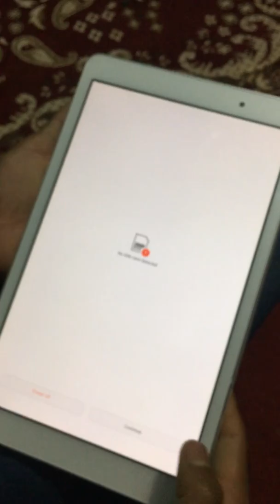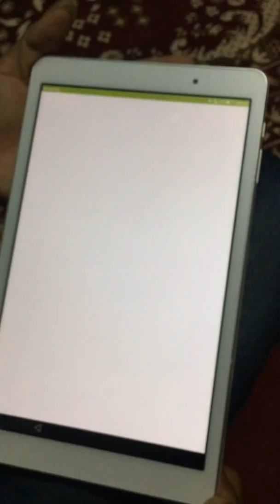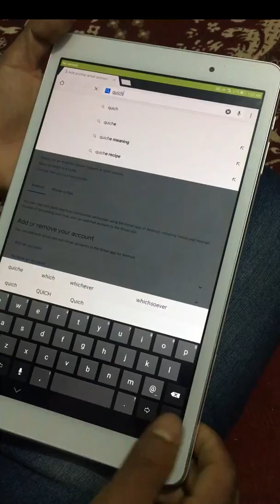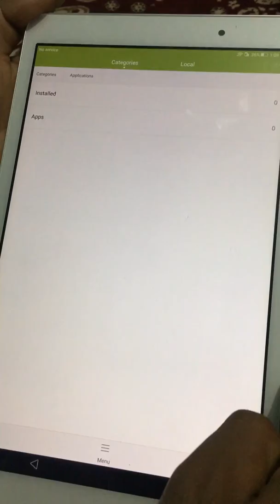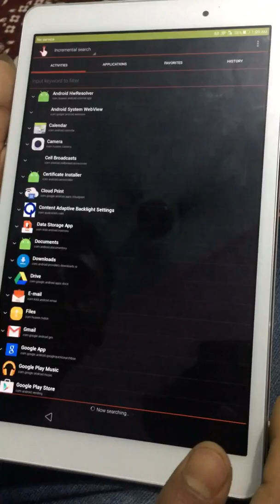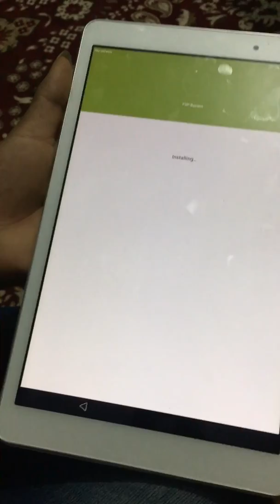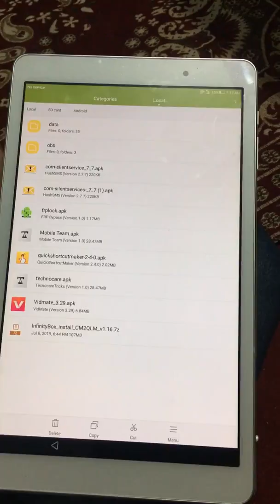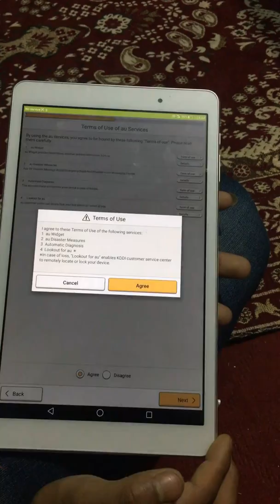Aqua tab 02 japnies frp bypass new trick. (HWT31)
Hello evryone.
have you ever got japnies tab with google protection lock?
.. don't worry. iam with you.

Aqua 02 (HWT31) japanies Tab 5.1.1 easy FRP bypass

first istall Game 5 apk from your sd card. and install FRP apk.

join faceboook with me

see also this video cool trick .